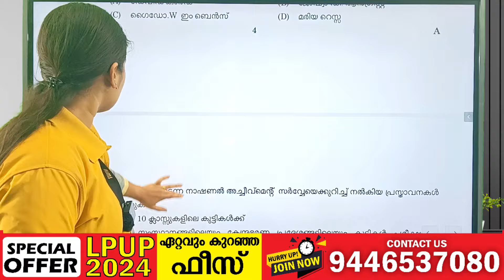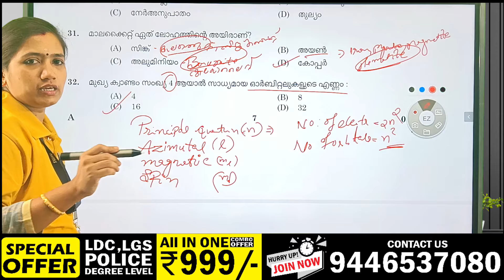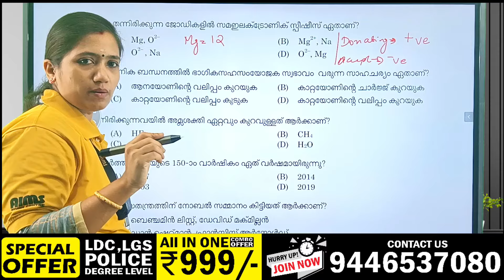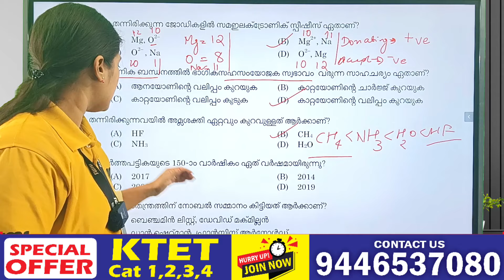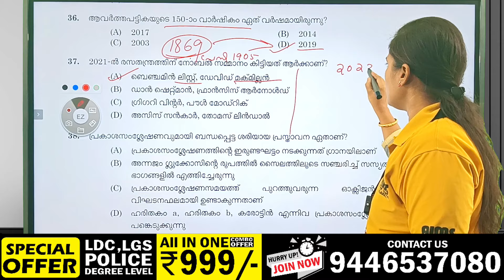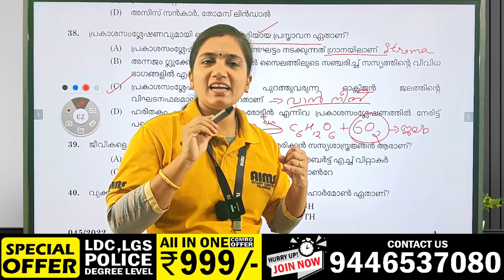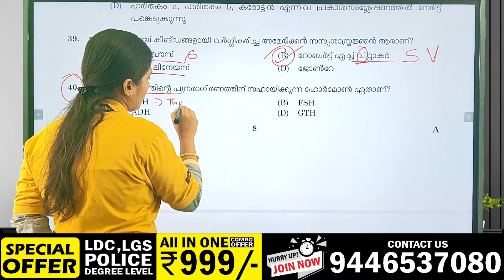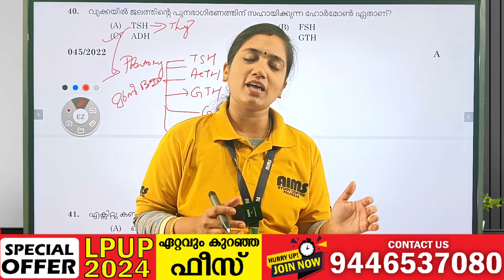LPSA 2022 ചോദ്യപേപ്പർ വിശകലനം | MISSION LPUP & KTET | EPISODE 130 | AIMS STUDY CENTRE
LPSA 2022 ചോദ്യപേപ്പർ വിശകലനം | MISSION LPUP & KTET | EPISODE 130 |  KTET LPUP PSC | AIMS STUDY CENTRE |
കഴിഞ്ഞ LPUP പരീക്ഷയിലും, കഴിഞ്ഞ അഞ്ച് KTET പരീക്ഷകളിലും കേരളത്തിൽ ഏറ്റവും വലിയ വിജയം നേടിയ AIMS ലൂടെ നിങ്ങളുടെ സ്വപ്‍ന ജോലി സ്വന്തമാക്കാം

CURRENT AFFAIR BULLETIN | 2024 JANUARY | LPUP KTET PSC | CURRENT AFFAIRS | AIMS STUDY CENTRE |

🎯 LPSA / UPSA
🎯 HSST
🎯 SET
🎯 PRE PRIMARY
🎯 LDC
🎯 LGS
🎯 KERALA PSC
എന്നിവക്കുള്ള
ബാച്ച് ആരംഭിച്ചിരിക്കുന്നു.

✅ LIVE CLASS
✅️ PDF NOTE
✅ Quiz program
✅️ OMR Exam
✅️ SCERT class wise chapter wise video class + PDF
✅ PERSONAL MENTOR
✅ FOLLOW UP

#+2
lpup notification
lpup exam
lpup teacher
lpup coaching
lpup free coaching
LPUP PSC
ktet notification
ktet exam
ktet teacher
ktet coaching
ktet free coaching
psc notification
psc previous year question paper
psc exam
psc teacher
psc coaching
psc free coaching
ldc notification
ldc previous year question paper
ldc exam
ldc coaching
ldc free coaching
lgs notification
lgs previous year question paper
lgs exam
lgs coaching
lgs free coaching
psychology free class
psychology pyq
psychology previous questions
hsst computer science
lpup pyq
lpup breaking
lpup latest update
mission lpup
mission Ktet
ldc exam
psc thulasi
psc pyq
psychology rapid questions
lpup psychology rapid questions
ktet psychology rapid questions
psc bulletin 2024
psc bulletin 2024
lpup current affairs
psc bulletin current affairs
psc bulletin january 2024